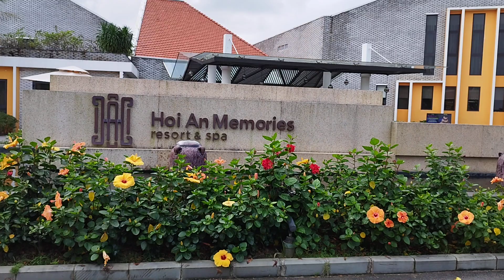Memories Resort N Theme park (12/1/24)(1)